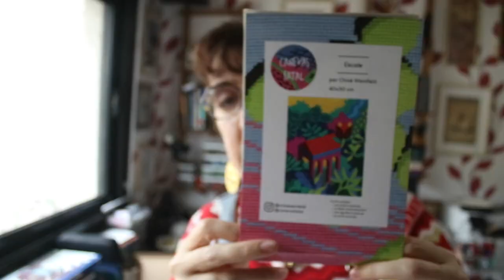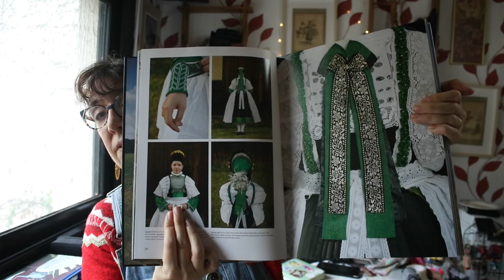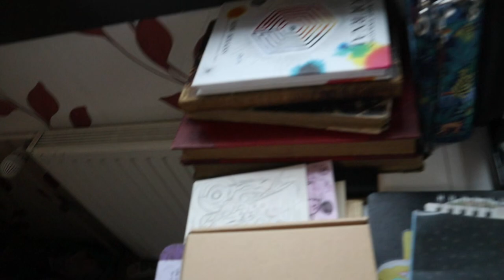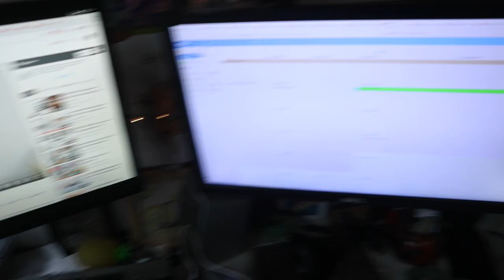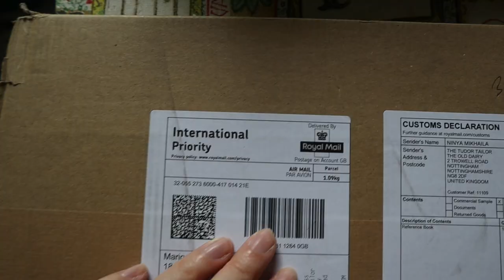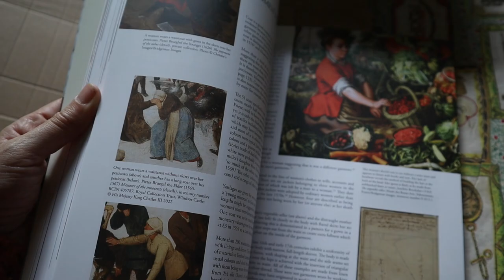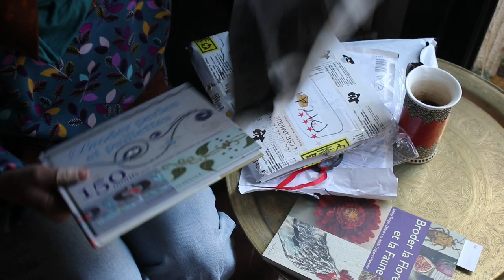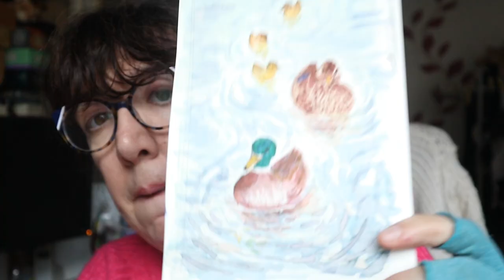Vlog de novembre - l'organisation de mon bureau, du corset, et des expositions à Paris !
Retour à l'atelier après un mois concentrée sur le dessin, en novembre c'était surtout du corset, avec la base d'un corps à baleines et la rencontre annuelle des corsetières. Je vous fais aussi un petit tours de mon bureau (dans un de ses rares moments de rangement), et on finit sur une série d'expositions parisiennes.